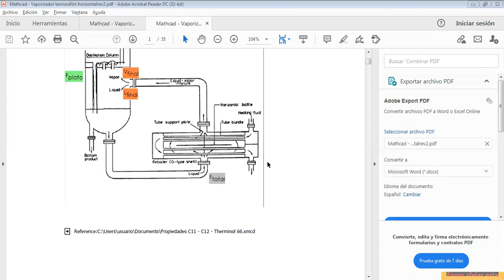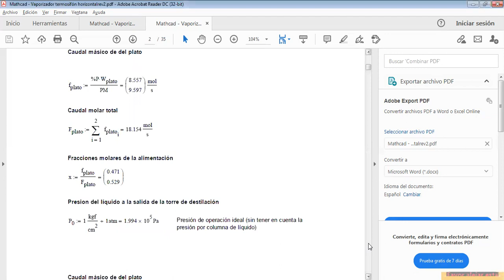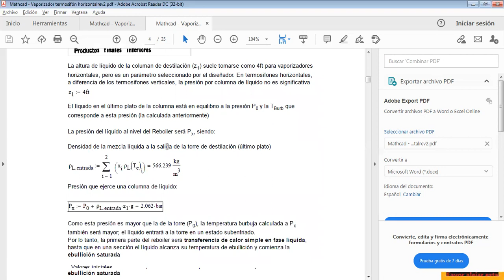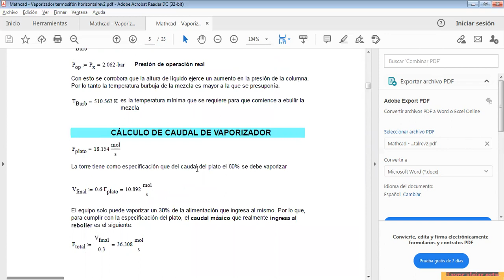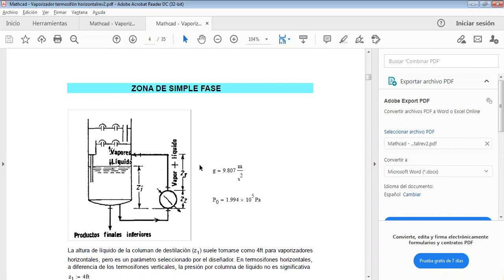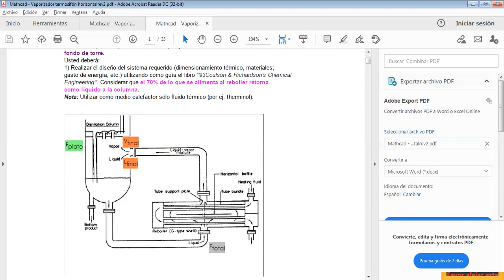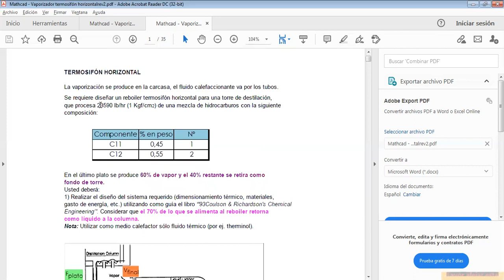54- TET Práctico - Vaporizadores Termosifón 2022